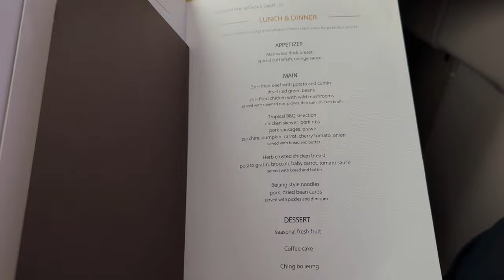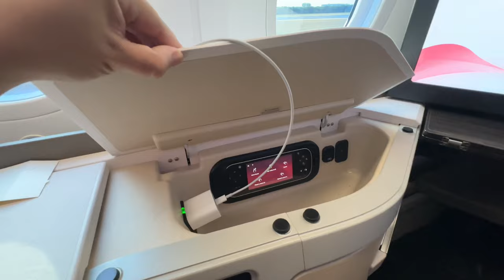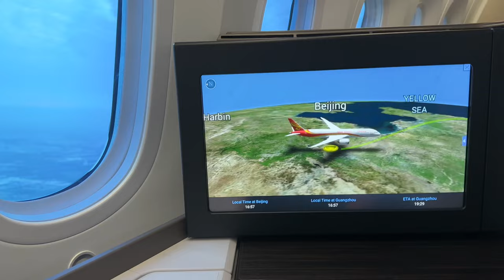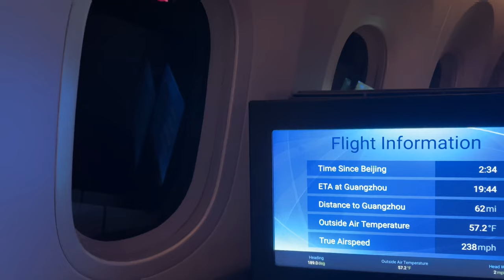Hainan Airline Boeing 787 Dreamliner Flagship Business Class Report. Beijing - Guangzhou.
Welcome to another new trip report!
In today's video I will be travelling on Hainan Airlines Flagship Boeing 787-9 from Beijing to Guangzhou in their Business Class!
I also included some footage I took at InterContinental Hotel Guangzhou during my stay in Guangzhou.

In this video you will see:
00:00 Beijing Capital Airport
00:13 Our Aircraft Today
00:42 Business Class Cabin
01:25 Taxxing
02:10 Take off
06:50 Business Class cabin ambient
07:37 Dinner Service
08:30 Landing
09:35 InterContinental Hotel Guangzhou